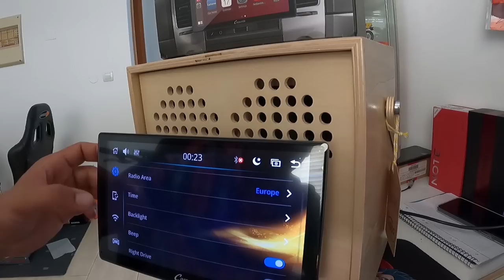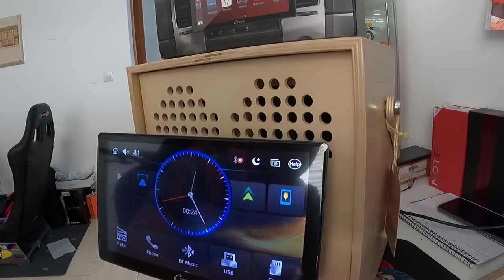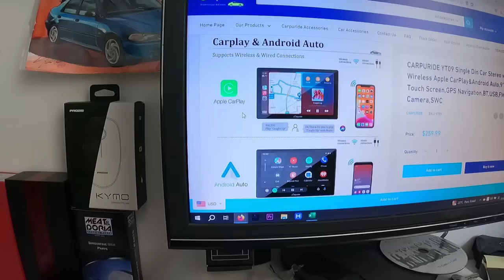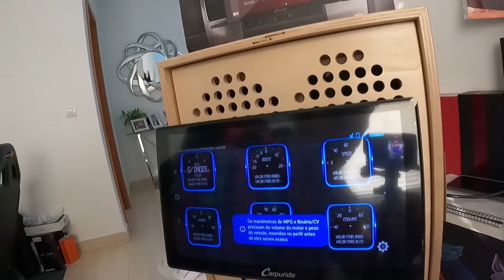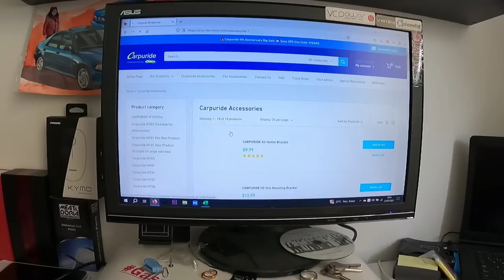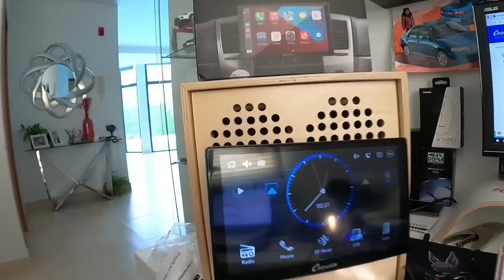CARPURIDE HD9 1 DIN mas com ecrã Amovível com Apple CarPlay & Android Auto,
Link do Radio do video